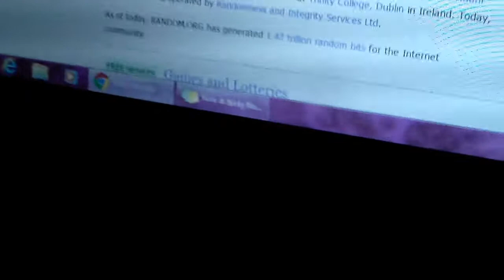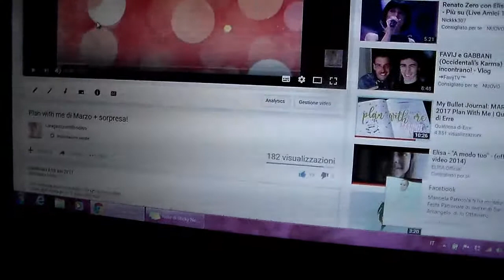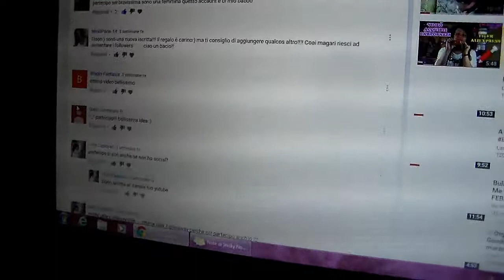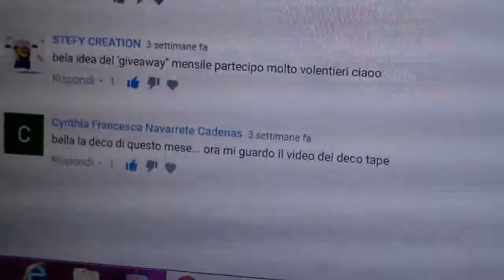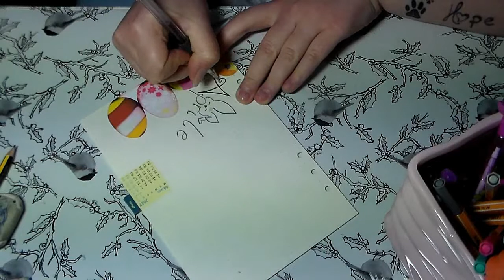Plan with me di Aprile + sorpresa! [chiuso]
INFORMAZIONI UTILI

Ciao bellezze eccomi con il nuovo plan with me di Aprile.
Spero che questa tipologia di video vi piaccia. All'interno del video travate l'estrazione della fortunata/o vincitrice/ore del regalino della scorsa volta. Come al solito anche qui ci sarà un pensierino spero gradito da voi.
Le regole sono sempre le stesse

1) like al video
2) iscrizione al canale
3) commenti da 1 ad un massimo di 3

queste sono le regole base
 l'estrazione avvera il 30 maggio con la pubblicazione del plan with me di maggio entro e non oltre il 2 giugno!

O SEGUIRMI SU INSTAGRAM CERCANDO SEMPLICEMENTE :
LARAGAZZACONILCODINO

PER RICOSTRUZIONE E NON SOLO A NAPOLI PUOI CLICCARE QUI

PER ACQUISTARE LE MIE CREAZIONI PUOI VISIONARE IL NEGOZIO ONLINE QUI

LA GRAFICA INIZIALE E FINALE DEL VIDEO SONO CREATI DA